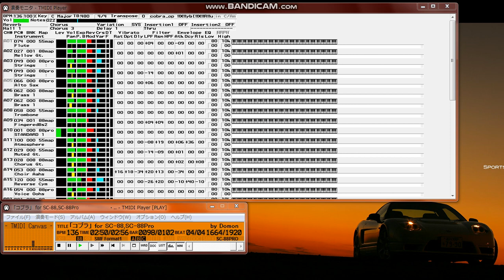【MIDI再生】 前野曜子／コブラ ※ボーカルパート、SaxパートOFF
ご依頼がありましたのでボーカルパートとsaxパートをoffで再生しました。

【 　曲　名　 】コブラ
【　作曲者名　】大野雄二
【　作詞者名　】冬杜花代子
【　編曲者名　】大野雄二
【　アーティスト　】前野曜子
『スペースコブラ』主題歌